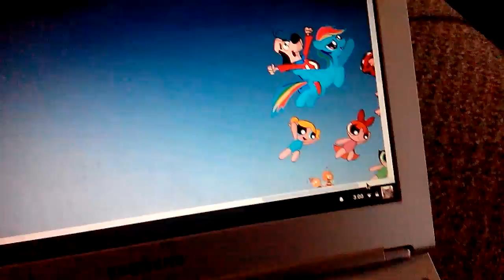Cartoon Tribute - Ocean Man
Original Picture From Deviantart. All The People I Could Recognize:
SpongeBob,Patrick,Squidward,Mr.krabs,Underdog,Judy and Elroy Jetson,Blossom, Bubbles,Buttercup,Rainbow Dash,Captain Underpants, Cleveland Brown, Huckleberry Hound,Maya The Bee,Sonic,Pikachu,Optimus Prime,Superman,The Grinch,Finn the human,Jake the dog,Princess Bubblegum,Pinkie Pie,Doraemon,Phineas and Ferb,Josie and the pussycats,Dipper and Mabel Pines,Twilight Sparkle,Spike,Charlie the unicorn,Snoopy,Droopy,Astro Jetson,Samurai Jack,Freakazoid,Captain Falcon,Ness,Kirby,Zim and Gir,Little Lulu,The Hatfall Guy,Casper,Mario and Luigi,Richard Scarry Worm,Ash,Misty,Brock,Homestar,Strongbad,Papa Smurf,Smurfette,Peter Griffin,Mickey Mouse,Garfield,Bugs Bunny,Porky Pig,Screwy Squirrel,Tom and Jerry,Homer,Marge,Bart,Lisa,Maggie,Slimer,Alf,Kermit,Grover,Billy and Mandy,Grim reaper,Popeye,Betty Boop,Cartman,Kyle,Coraline,Dora and Boots,Heathcliff,Top Cat,Fluttershy,Cow and Chicken,Weasel and Baboon,Widget the world watcher,The TMNT,Bonkers,Cuddles HTF,Johnny Bravo,Batman,Tigger,Tommy,Chuckie,Phil and Lil,Fred Flintstone,Barney Rubble,Donald Duck,Goofy,Huey,Duey,Louie,Scrooge McDuck,Totoro,Chip and Dale,Jenny X-J9,Wordgirl,Calvin and Hobbes,Atomic Betty,Stimpy,King Louie,Beavis and Butthead,Daria,Mordecai and Rigby,Mr.Magoo,Misery from Ruby Gloom,Alvin,Simon,Theodore,Kim Possible,Brian Griffin,Madeline,Inspector Gadget,Luffy, Applejack,Captain Crunch,Darkwing,Launchpad,Stacy and Bradley,The Red Guy,Master Shake,Heffer,Magical Trevor,Frylock,Spiderman,Meatwad,Charlie Brown,Lucy,Bender,WALL-E,Danger Mouse,Heckle and Jeckle,Fry,Eve,Gumby,And Grumpy Bear.